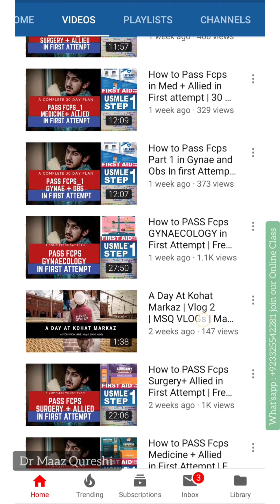Visual Pathway & Field Defects / lesions | On Different Levels | Made Easy | Homo & Heteronymous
Instagram : Dr Maaz Qureshi
YouTube : Dr Maaz Qureshi

👉  Join our what'sgroup to discuss mcqs n stay updated or if you wanna loose FAT OR Wanna clear some concepts of Mcqs regarding Usmle /Mrcs /Mrcp / Fcps /IMM click 👇Or text me.